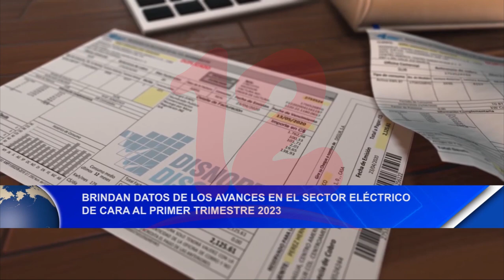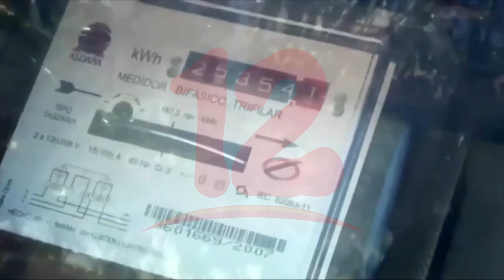Noticias12Nicaragua Brindan datos de avances en sector eléctrico de cara al primer trimestre 2023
Brindan datos de los avances en el sector eléctrico de cara al primer trimestre 2023